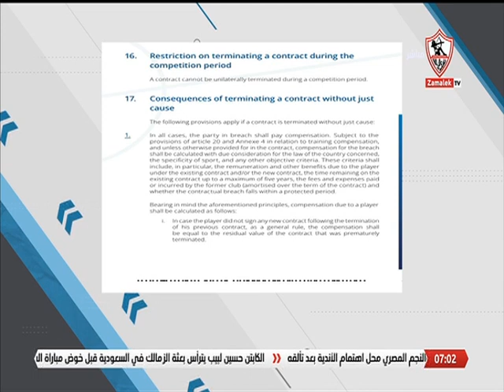بالتفصيل والأدلة.متولي يشرح قضية حسام أشرف مع الأكاديمية الكاميرونية وموقف الزمالك من بوبيندزا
بالتفصيل والأدلة💥💥 .. محمد متولي يشرح موقف قضية حسام أشرف مع الأكاديمية الكاميرونية وموقف الزمالك من الجابوني بوبيندزا ⚪🏹 - أخبارنا